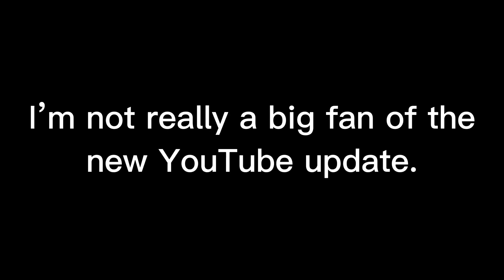Can I be honest?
Yes I’m being serious since even though there’s now a shorts and live stream tab unfortunately I don’t see the oldest video option anymore and the fact that 100 subs are now the community tab for some reason it almost looks like everyone is getting the community tab so honestly I’m not a fan of this update at all.